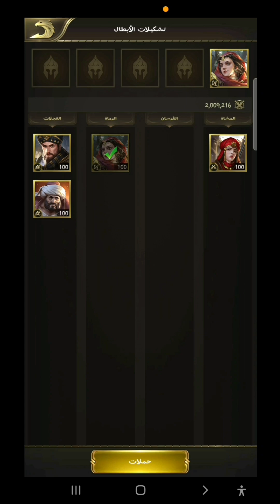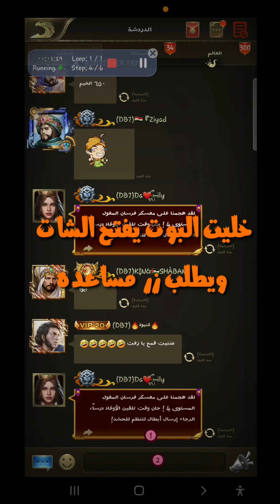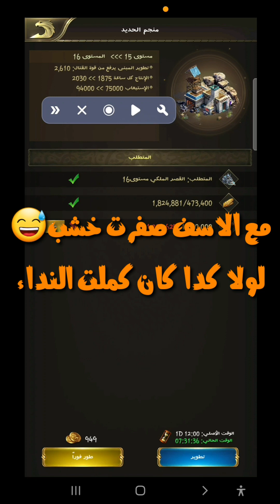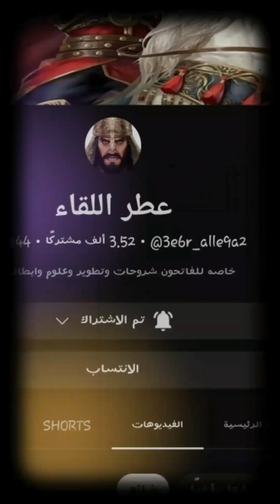تطبيق يصنع لك بوت إحترافى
فى هذا الفيديوا اقوم بشرح كورس جديد لصناعة بوت للعبة الفاتحون،هذا البوت قادر على عمل جميع الاشياء فى اللعبه مثل سحب الموارد من الحقيبة,رفع درع للقلعة,سحب الجمع,ويمكن الاستفاده منه في اشياء أخرى.